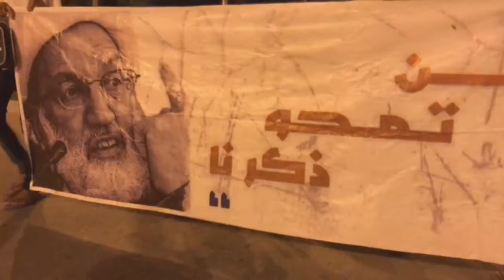حشود غفيرة تشارك في مسيرة "قاسميون لا ننحني"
شاركت جموع من المواطنين مساء اليوم الجمعة (8 سبتمبر/ايلول 2017) في مسيرة بمنطقة أبوصيبع، طالب المشاركون فيها برفع الإقامة الجبرية عن الزعيم الروحي للأغلبية الشيعية آية الله الشيخ عيسى قاسم.

وردد المشاركون في التظاهرة التي حملت شعار "قاسميون لا ننحني" هتافات مناهضة تطالب بإسقاط النظام الملكي الحاكم في البحرين ومحاكمة رموز.

كما طالب المتظاهرون بالإفراج عن المعتقلين السياسيين وفي مقدمتهم الرموز، كما عبروا عن تنديدهم لسياسة الإفلات من العقاب، داعين إلى محاسبة المتورطين في انتهاكات حقوق الإنسان.